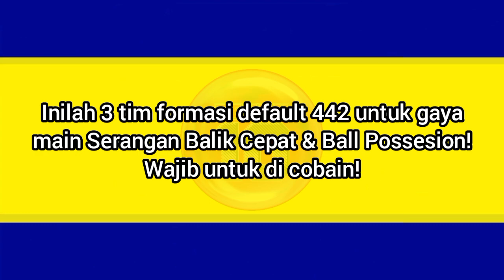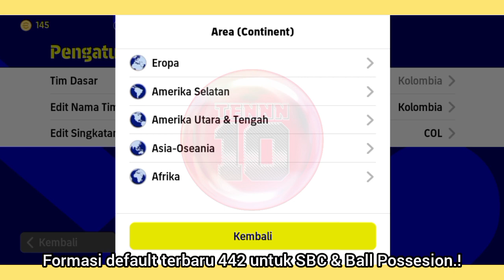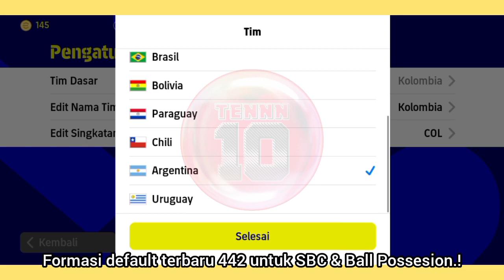REKOMENDASI 3 FORMASI DEFAULT 442 META CROSSING SBC & BP EFOOTBALL 2023 MOBILE